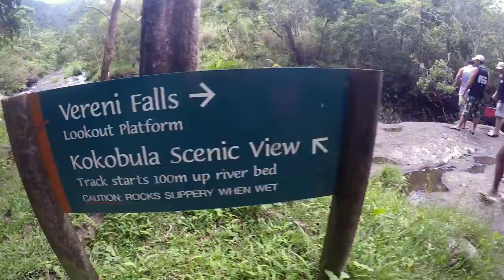FIJI WATERS - VERENI FALLS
Vereni Falls is located about an hour out from Nadi Fiji. Had the chance to go up with some good friend. Awesome spot to swim, and beautiful views from up high. The only thing to watch out for are thousands of centipedes. Also be careful of the drive if it's been raining lol. Otherwise a must see. This was shot in February 2017.